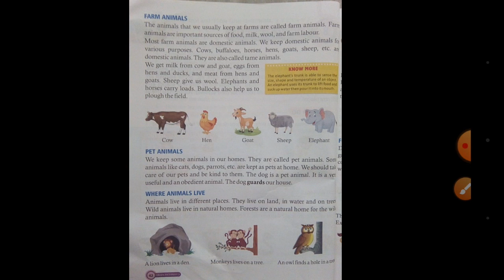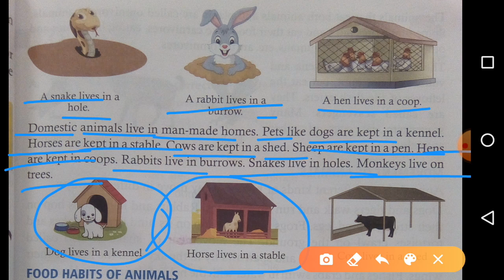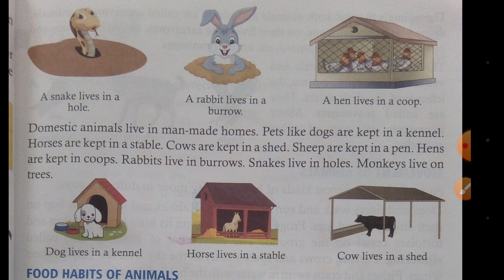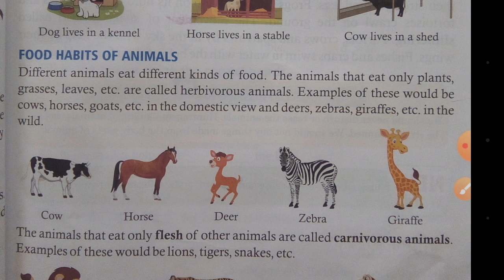E.V.S. ( Class - 3 ) Chapter - 8 ( Part - 3 )___Animals Around Us